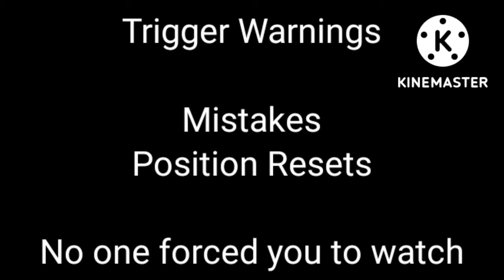Cora Snaps || My Asexual cat || Episode 1 season 2 || Reboot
hello and welcome to season 2 of my Asexual Cat can you believe that about just two months ago I started the reboot of this series and yet for these characters it hasnt even been a week, that's right 10 episodes and it's barely been 3 days from The perspective of Zuko and Cora, it's hard to imagine me even bothering g to continue if I didnt have the support I got, watching the view count every day made it worth it, 2 weeks ago when I put the series on hiatus I honestly didnt think I'd start right back up on the two week mark but once again... I needed something to distract me and well this is a good distraction... I hope you all enjoy, and a little insider tip most of this vid is me improving the characters and just thinking out how theyd react. and I went w/ what felt natural and this is Natural in my opinion, And also Realistic as well, so again bear in mind These two have been w/ each other for barely 3 days... They're still learning each other and just like we are, w/ that said please enjoy the video